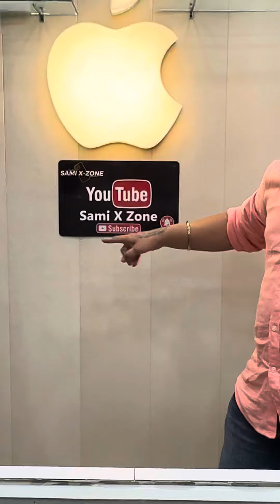New Latest Models iPhone 14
Bahera Road,Mobile Market,Shop No7,Near Agya Singh Dhabha,Sami X-Zone,Patiala,147001 📍